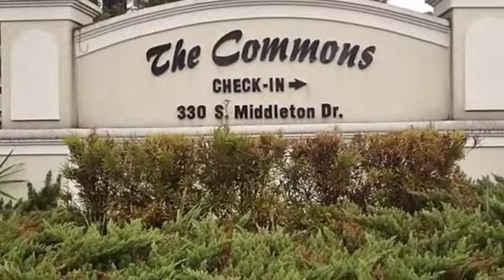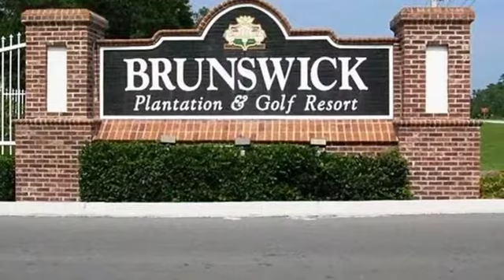Real estate for sale in Calabash North Carolina - MLS# 1500881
330 S Middleton Drive Nw
Calabash North Carolina 28467
MLS# 1500881

Great condo with awesome golf course views from the balcony in Brunswick Plantation. New laminate flooring throughout the property and furnished with new and beautiful furniture. Just pack your suitcase and head down to what could be your private getaway when the weather gets a little too cold in the northern part of the country. You can enjoy golfing any time on the pristine golf course or take a short drive to one of the most beautiful beaches in the Southeastern coast of North Carolina - Sunset Beach. Water and sewer expenses are included in the monthly annual fees and you can enjoy all amenities available in this coastal golf community. Located between Myrtle Beach and Wilmington access to shopping and restaurants is a breeze. Don't wait too long to enjoy this immaculate condominium.